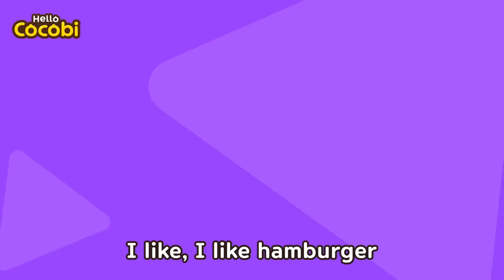The Toilet Song🚽 Potty Training & Good Habits | Cocobi Kids Songs & Nursery Rhymes | Hello Cocobi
📑Lyrics

“My tummy hurts”
Tummy, tummy, tummy hurts
Poo poo, poo poo
Hold on, hold on
To the bathroom, go
Pull down the underwear
Push, push, push it out
To the toilet, go
We go poo poo
We go pee pee
Wipe with a tissue
Down the toilet go
“Flush it down!”
“Yay!”
“I drank too much water”
Wanna, wanna, wanna go
Pee pee, pee pee
Potty, potty time
Lalalalala
Into the toilet
Poo, poo, pee pee, go
Yay!
“Great job kids!”